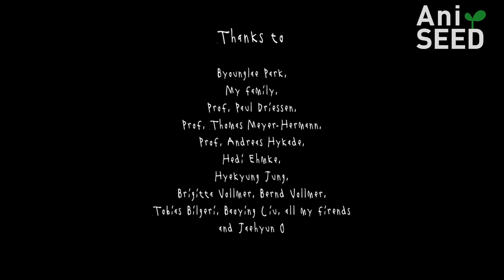Hide and Seek 숨바꼭질 l AniSEED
숨바꼭질(2006)
감독 : 이문주

한 마법사가 그의 마술 파트너 개구리와 마술쇼를 벌인다. 매일 성공적인 쇼를 만들던 어느 날 밤 마술사에게서 그의 마법의 힘이 떠나버린다. 이 사실을 모르는 마법사는 평소처럼 같은 쇼를 벌이다 결국 개구리를 잃게 되고 쇼는 망쳐버리게 된다. 과연 그는 그의 힘을 다시 찾을 수 있을까?

Director : LEE Moonjoo

A popular magician does a magic show with his old partner frog in the circus. In the show he always lets the frog disappear and emerge again by means of his magic. But one night his fantasy, his ability to conjure, flees out of his ear. He does not notice and the next day he performs his show as usual. However, without his fantasy, the magic does not succeed. The frog does not disappear any more, the audience is annoyed. Will he again attain his imagination at the end?